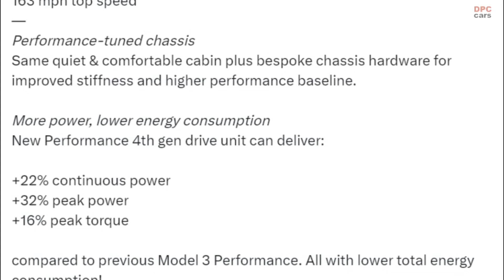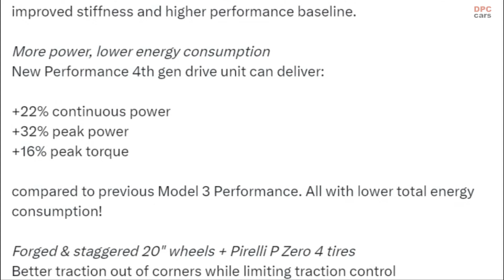New Tesla Model 3 Performance Has 510 Horsepower and hits 60 MPH in 2.9 Seconds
Tesla has unveiled the latest iteration of its Model 3 Performance vehicle, aptly named the "Highland". This new model, now available in the US, builds on its predecessors with substantial improvements in power, efficiency, and driving dynamics. Priced at $54,380, it also remains eligible for a $7,500 federal tax credit, enhancing its appeal among electric vehicle enthusiasts.

The Highland version of the Model 3 Performance distinguishes itself with remarkable speed and power specifications. It can accelerate from 0 to 60 mph in just 2.9 seconds, thanks to its 510 horsepower engine and a top speed of 163 mph. These figures are not just numbers but translate into a tangible, exhilarating driving experience.

Tesla has also introduced a new 4th generation Performance drive unit in the Highland, which delivers a 22% increase in continuous power and a 32% increase in peak power, alongside a 16% boost in peak torque compared to its predecessor. Remarkably, these enhancements do not compromise energy efficiency; in fact, the new model boasts lower overall energy consumption.

The car's chassis has been performance-tuned to include bespoke hardware that increases stiffness and raises the performance baseline, ensuring a ride that is both quiet and comfortable. The inclusion of forged and staggered 20-inch wheels with Pirelli P Zero 4 tires improves traction and enhances comfort, while also increasing the vehicle's range by lowering rolling resistance.

Notably, the Model 3 Performance now features Track Mode V3, which integrates motor, suspension, and cooling controls into a unified system managed by the Tesla Vehicle Dynamics Controller. This upgrade promises a more stable and consistent track driving experience.

Further enhancing its appeal, the Highland sports a more aerodynamic design with reduced drag and improved lift balance, new adaptive damping systems for real-time ride optimization, and redesigned sports seats for better lateral support during dynamic driving. With these updates, Tesla continues to push the boundaries of electric vehicle technology and performance.